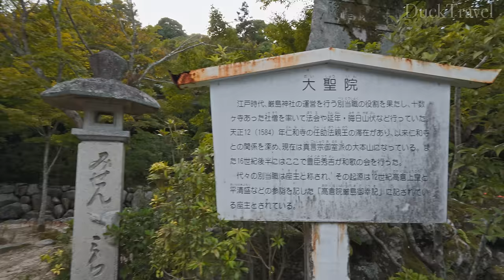Miyajima, Hiroshima🇯🇵 A Magical Japan's Island with Stunning Sea Shrine (4K UHD)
Miyajima (宮島), also known as Itsukushima (厳島), is one of Japan’s most iconic destinations. Located in Hiroshima Prefecture (広島県), Miyajima is famous for its stunning torii gate, which appears to float on water during high tide. This impressive sight has made the island one of the top spots for travelers seeking beautiful views and a glimpse of traditional Japan. The torii gate belongs to Itsukushima Shrine (厳島神社), a UNESCO World Heritage Site, known for its Shinto architecture and deep historical significance.

Visitors to Miyajima can also explore various temples, including Daishoin Temple (大聖院), which offers a serene atmosphere with beautiful pathways, statues, and religious symbols. In addition to the spiritual sites, Miyajima boasts a rich natural landscape, including Mount Misen (弥山), which offers hiking trails that lead to breathtaking panoramic views of the Seto Inland Sea (瀬戸内海). Along the trails, hikers can encounter unique flora and fauna, including deer that roam freely on the island, adding to Miyajima’s charm.

Beyond its natural beauty and cultural significance, Miyajima plays an essential role in Japanese history. The island has been a place of worship for centuries, with its shrine dedicated to the Shinto deities of the sea and storms. The design of Itsukushima Shrine reflects Japan’s ancient religious beliefs, harmonizing with the natural environment.

With its perfect blend of nature, history, and culture, Miyajima is more than just a day trip destination from Hiroshima; it’s a place that invites exploration and offers a deeper connection to Japan’s spiritual heritage. Whether walking along the sacred pathways or simply admiring the floating torii gate, every moment on Miyajima feels like stepping back in time to a Japan where nature and spirituality coexist in perfect harmony.

🌟Planning a Trip to Hiroshima?

Five-Storied Pagoda of Hokoku Shrine (豊国神社の五重塔)

🎬Itinerary
00:00 Itsukushima Shrine (厳島神社)
20:43 Daiganji Temple (大願寺)
29:46 Daishoin Temple (大聖院)
1:03:10 Five-Storied Pagoda of Hokoku Shrine (豊国神社五重塔)
1:13:57 Mikasa Beach (御笠浜)
1:18:19 Omotesando Shopping Street (表参道商店街)